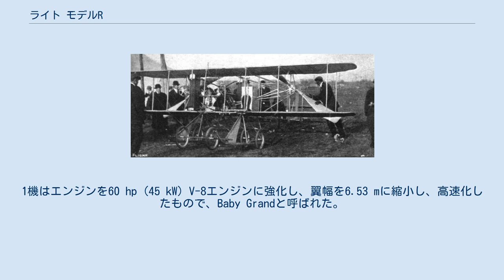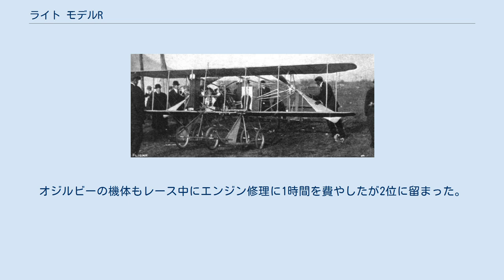ライト モデルR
The "Baby Grand" ライト モデルR（Wright Model R）は1910年にライト・カンパニーが製作した競技用機である。
ロードスターまたはベビー・ライトとも呼ばれた。
 複葉で、ビーム支持された2組の垂直尾翼を持つのモデルBをもとに2機が製作された。
30 hp (22 kW) の4気筒エンジンで2組のプロペラをチェーンで駆動した。
1910年11月にベルモント・パークの国際飛行競技会にアレクサンダー・オジルビーの操縦で出場した。
1機はエンジンを60 hp (45 kW) V-8エンジンに強化し、翼幅を6.53 mに縮小し、高速化したもので、Baby Grandと呼ばれた。
オービル・ライトはBaby Grandで110 km/hの速度を記録した。
1910年のゴードン・ベネット・カップに、2機は出場し、オジルビーのモデルRは2位に入賞したが、ウォルター・ブルキンス(Walter Brookins)のBaby Grandはレース当日の飛行練習でエンジントラブルで墜落した。
オジルビーの機体もレース中にエンジン修理に1時間を費やしたが2位に留まった。
Baby Grandは1911年のゴードン・ベネット・カップに50 hp (37 kW) のN.E.C.エンジンに換装して参加し、オジルビーは4位となった。
 ^ Munson, Kenneth, Pioneer Aircraft 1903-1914. London: Blandford, 1969 ^ "The American International Meeting"Flight 5 November 1910